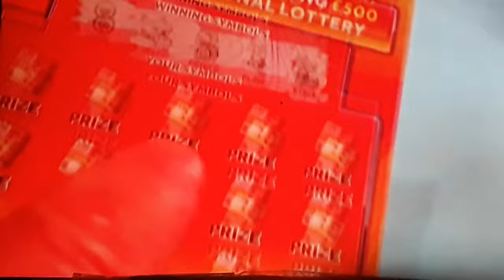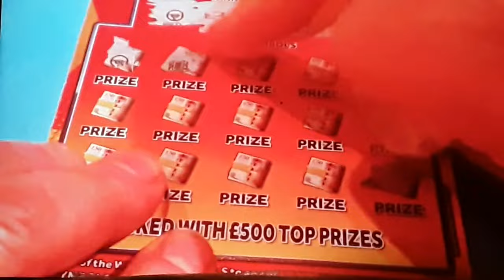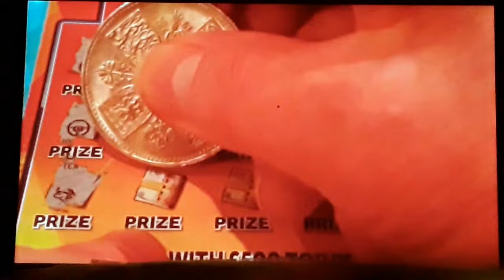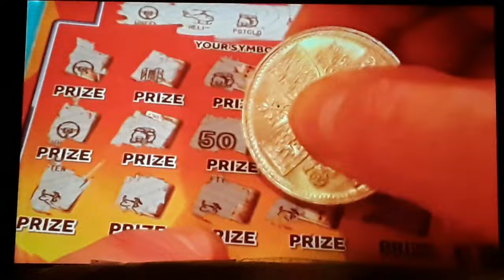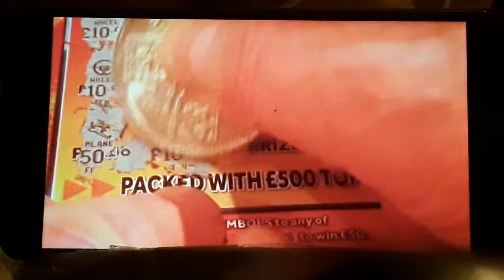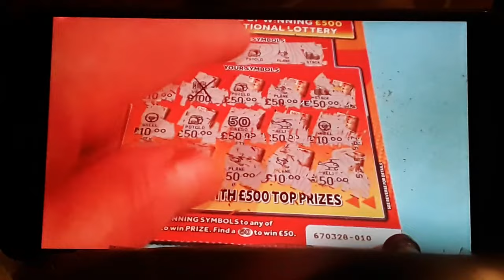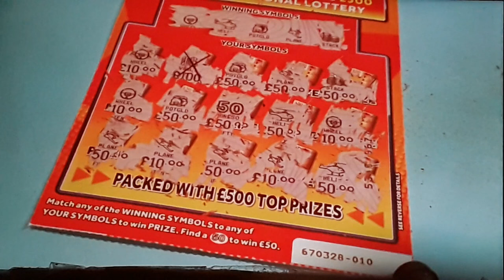SCRATCHCARD....SPECIAL..."AMAZING...ONE CARD WONDER"....CLASSIC with FINGER PIG